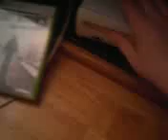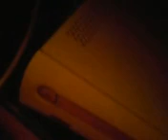How to Fix the "Open Tray" Error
Simply beat the shit out of it!